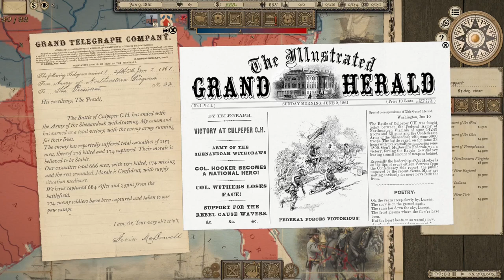Grand Tactician - Union Max Difficulty Campaign - Episode 4: McDowell Shines, McClellan Fumbles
Federal Forces continue to gather, including the formation of 2 new armies. The Army of New York forms up under John Reynolds in Buffalo and out west, Charles Sandford takes the reigns of The Army of Indiana. All is not well though as a Confederate Army gives The Department of Ohio the slip and rampages as far north as Cleveland. In Virginia, the Confederates make another push on Irving Mcdowell and the Army of Northeastern Virginia at Culpepper Court House.